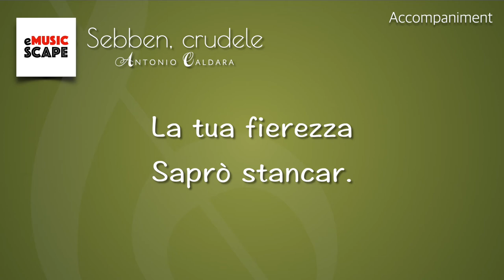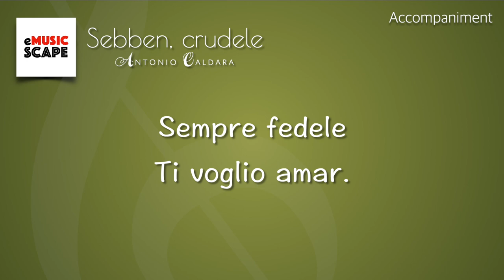Caldara, "Sebben, crudele” e minor Piano Accompaniment